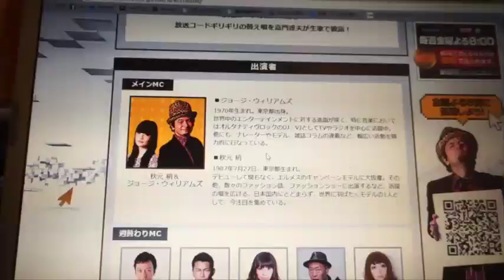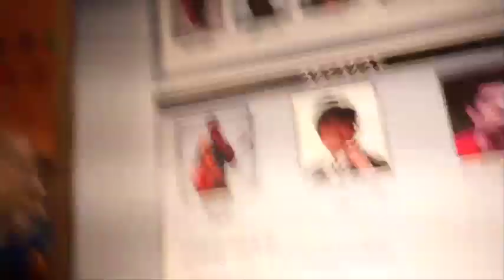【TV出演】井筒監督・WORLD ORDERの須藤元気さんとTV出演!!!!